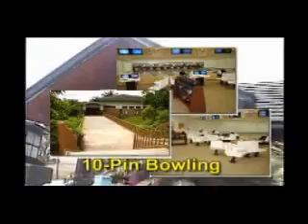TVDeals Pioneer Tagaytay Property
Pioneer Tagaytay Property